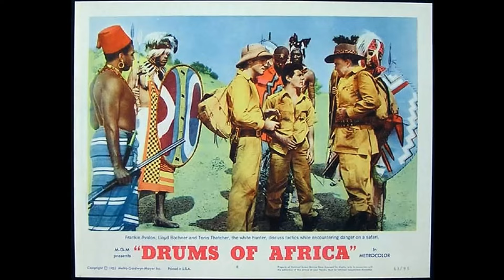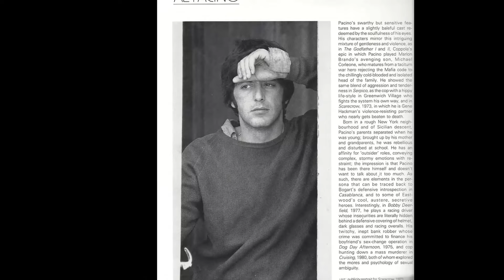Discover The Godfather Movie - Have You Unearthed Unbelievable Trash?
Marlon Brando as Don Vito Corleone
Al Pacino as Michael Corleone
James Caan as Sonny Corleone
Richard S. Castellano as Clemenza
Robert Duvall as Tom Hagen
Sterling Hayden as Capt. McCluskey
John Marley as Jack Woltz
Richard Conte as Barzini
Al Lettieri as Sollozzo
Diane Keaton as Kay Adams
Abe Vigoda as Sal Tessio
Talia Shire as Connie Corleone Rizzi
Gianni Russo as Carlo Rizzi
John Cazale as Fredo Corleone
Rudy Bond as Cuneo
Al Martino as Johnny Fontane
Morgana King as Mama Corleone
Lenny Montana as Luca Brasi
John Martino as Paulie Gatto
Salvatore Corsitto as Bonasera
Richard Bright as Neri
Alex Rocco as Moe Greene
Tony Giorgio as Bruno Tattaglia
Vito Scotti as Nazorine
Tere Livrano as Theresa Hagen
Victor Rendina as Philip Tattaglia
Jeannie Linero as Lucy Mancini
Julie Gregg as Sandra Corleone
Ardell Sheridan as Mrs. Clemenza
Simonetta Stefanelli as Apollonia - Sicilian Sequence
Angelo Infanti as Fabrizio - Sicilian Sequence
Corrado Gaipa as Don Tommasino - Sicilian Sequence
Franco Citti as Calo - Sicilian Sequence
Saro Urzì as Vitelli - Sicilian Sequence
Frank Albanese as Hitman
Chris Anastasio as Policeman
Norm Bacchiocchi as Luca Brasi's Assassin
John Blower as Police Officer Outside Hospital
Max Brandt as Extra in Furniture-Moving Scene
Tybee Brascia as Dancer in Wedding Scene
Garrett Cassell as Chef
Carmine Coppola as Piano Player in Montage
Gian-Carlo Coppola as Baptism Observer
Italia Coppola as Extra in Wedding Scene
Roman Coppola as Boy on Street Who Attended Funeral
Sofia Coppola as Michael Francis Rizzi
Don Costello as Don Victor Stracci
Robert Dahdah as Crowd
Richard Fass as Tom Hagen's Son
Gray Frederickson as Cowboy on the Set at Woltz's Studio
Ron Gilbert as Usher in Bridal Party
Anthony Gounaris as Anthony Vito Corleone
Joe Lo Grippo as Sonny's Bodyguard
Sonny Grosso as Cop Outside Hospital
Louis Guss as Don Zaluchi
Bobra Harris as Woman
Merril E. Joels as Toll Both Collector
Randy Jurgensen as Sonny's Killer #1
Tony King as Tony - Stablehand
Paul Lambert as Mobster at Funeral with Barzini
Peter Lemongello as Singer
Tony Lip as Wedding Guest
Lou Martini Jr. as Boy at Wedding
Raymond Martino as Corleone Family Member
Joseph Medaglia as Priest at Baptism
Carol Morley as Night Nurse
Dave Moskin as Child
Rick Petrucelli as Lou - Sollozzo's Driver
Joe Petrullo as Pallbearer
Burt Richards as Floral Designer
Sal Richards as Drunk
Chuck Riley as Narrator of Theatrical Trailer
Tom Rosqui as Rocco Lampone
Giacomo Rossi Stuart as G.I.
Nino Ruggeri as Mobster at Funeral with Barzini
Frank Sivero as Street Extra
Filomena Spagnuolo as Extra in Wedding Scene
Joe Spinell as Willi Cicci
Gabriele Torrei as Enzo the Baker
Nick Vallelonga as Wedding Party Guest
Ed Vantura as Wedding Guest
Ron Veto as Extra in Hospital Scene
Matthew Vlahakis as Clemenza's Son
Conrad Yama as Fruit Vendor